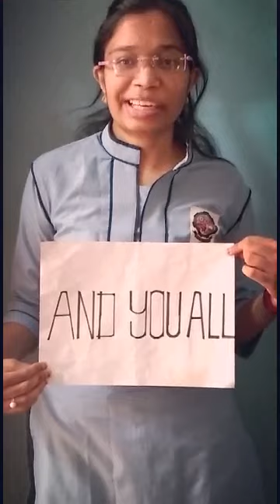CORONA VIRUS....JUST A PHASE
Video from TnP YCCE,Nagpur
Awareness initiative